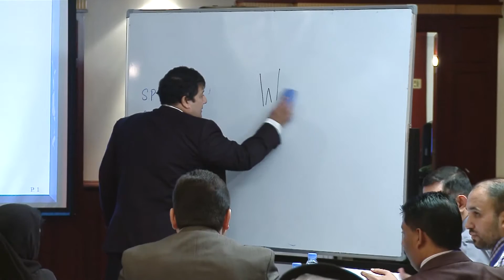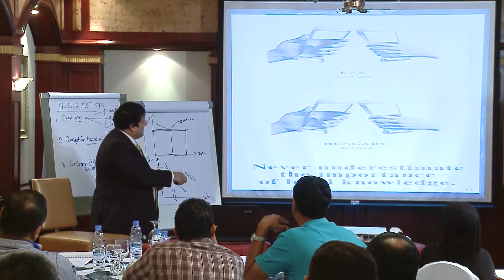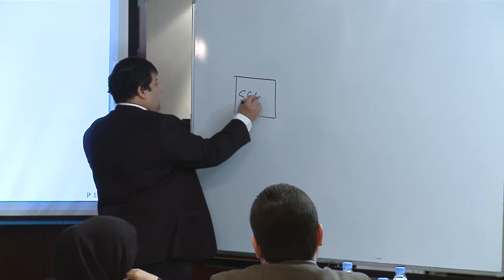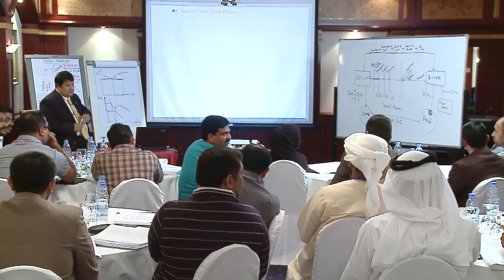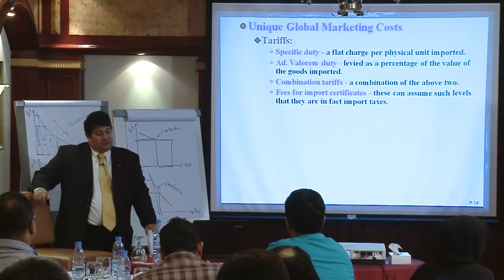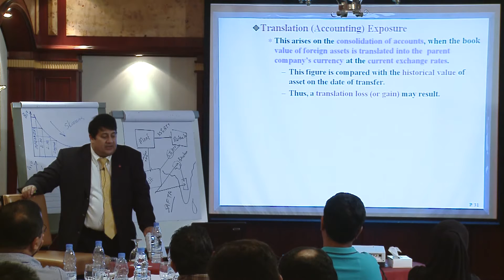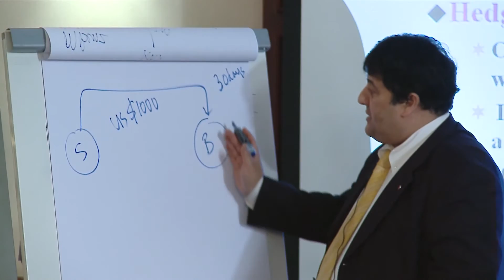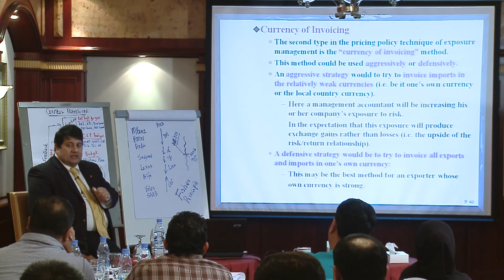STRATEGIC BUSINESS ANALYSIS - Topic 5 - Financial Dimensions of Pricing